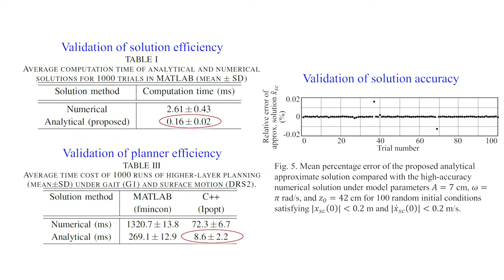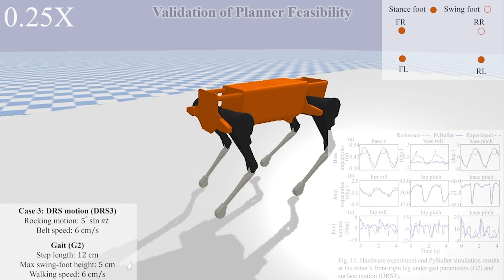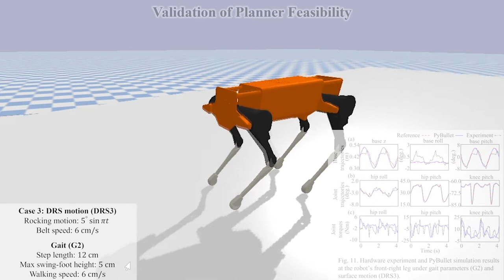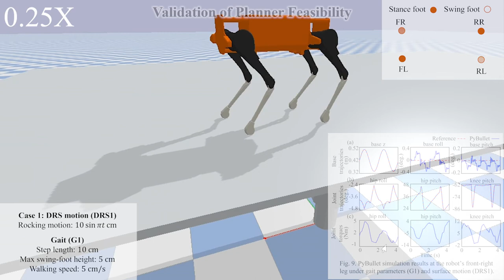Real-Time Walking Pattern Generation of Quadrupedal Dynamic-Surface Locomotion based on an LTV model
This video contains supplementary movies that show the validation results of our paper titled “Real-Time Walking Pattern Generation of Quadrupedal Dynamic-Surface Locomotion based on a Linear Time-Varying Pendulum Model.”